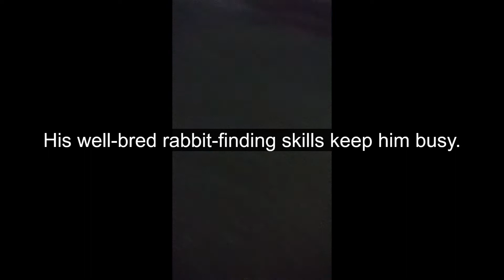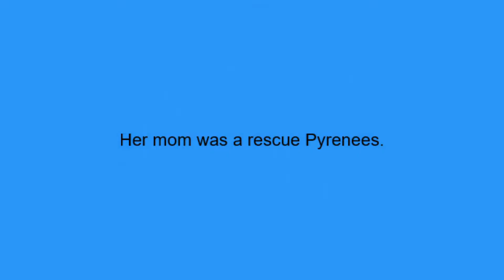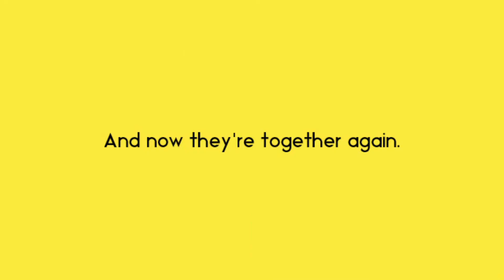Our dog passed away | Update on Arkansas build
Someone is missing when I visit the farm.  I'll also take you over to the site of the build and show the area I've been talking about.